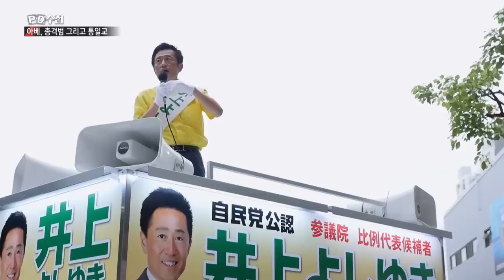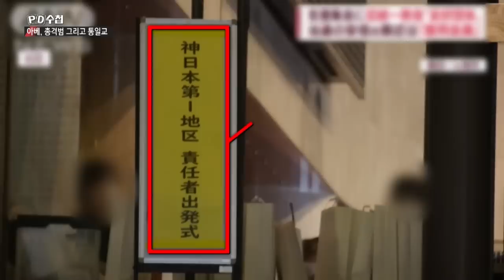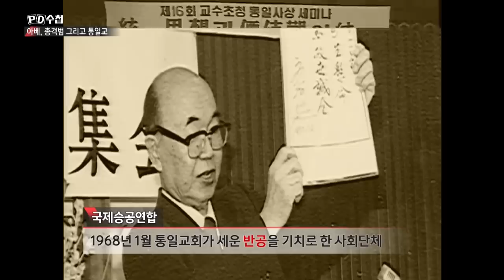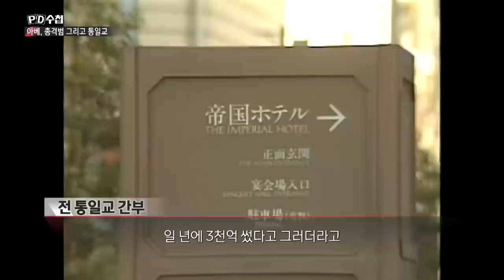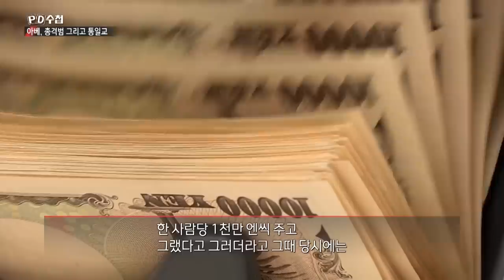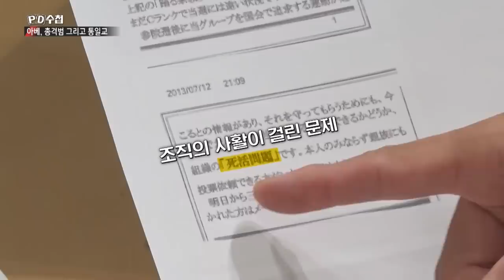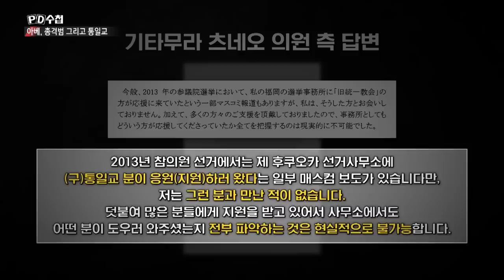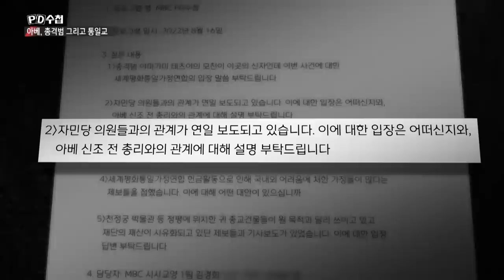아베, 총격범 그리고 통일교 - 후반부 - PD수첩 MBC 2022년8월30일 방송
10억원을 낸 독지가?